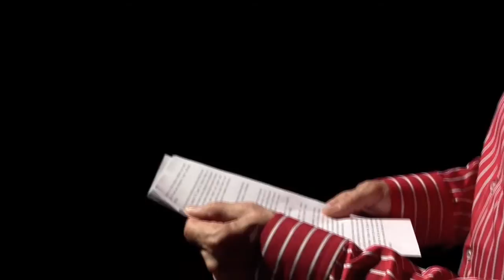Сергей Ряховский. На днях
Выпуск 99